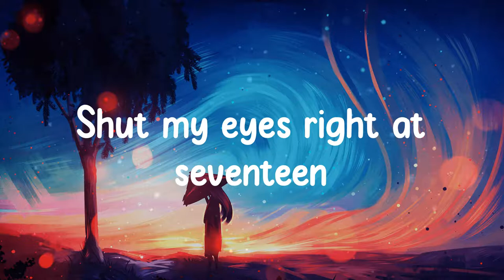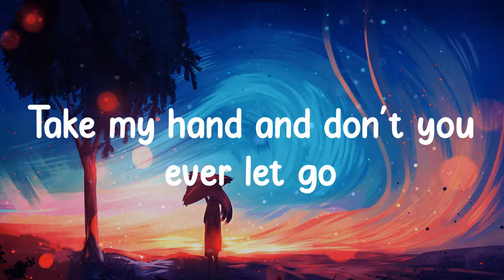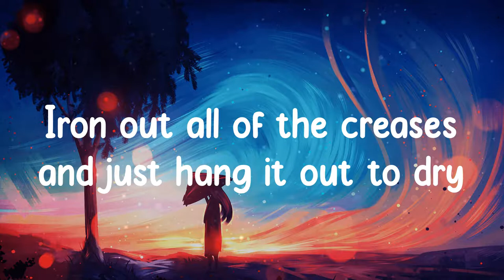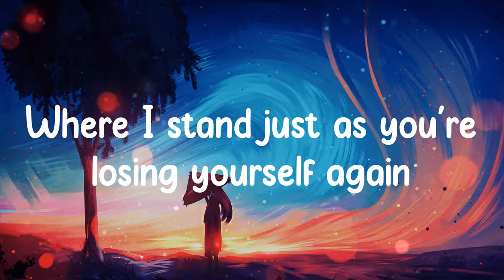5 Seconds of Summer - Take My Hand (Lyrics)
☁️ (Take my hand, now and forever)
Lyrics Take My Hand - 5 Seconds of Summer

☁️ Take My Hand lyrics:
A painted heart on a sidewalk
A bleeding sun on a silver screen
I feel my ego when I talk
Lost myself in the in between
Lustful eyes filled with love now
Sending in every cavalry
A few more souls on the bus now
Shut my eyes right at seventeen
Always hits me
I'm always shifting
Where I stand, how can you live and let die?
Young man, look in the mirror
Take my hand and don't you ever let go
Don't you ever let go
Told myself maybe someday
I'd fall down from the centerpiece
I treat my mind like an ashtray
I owe you an apology
Breaking plans on a Sunday
With myself maybe make some peace
I forgot every birthday
Open eyes right at twenty-three
Always hits me, yeah
I'm always shifting
Pick apart all of the pieces, well, I'm running out of time
Iron out all of the creases and just hang it out to dry
Shallow hearts for shallow minds that ache to be alive
You fall apart and redefine what keeps you up at night
Oh, take my hand, now and forever
Where I stand just as you're losing yourself again